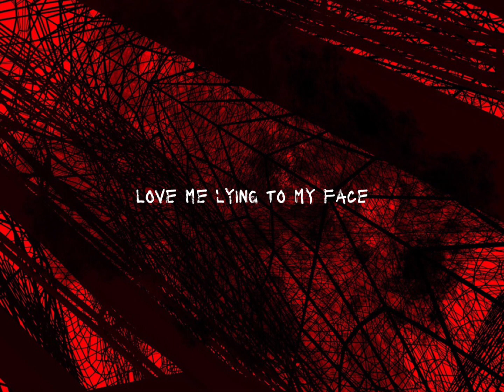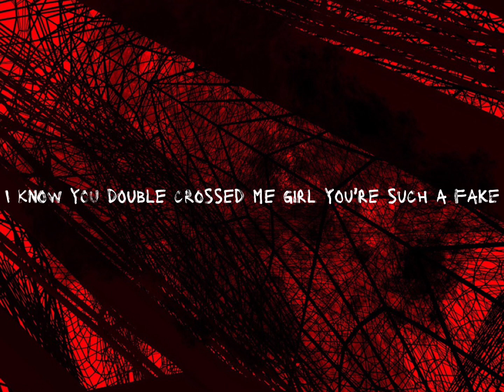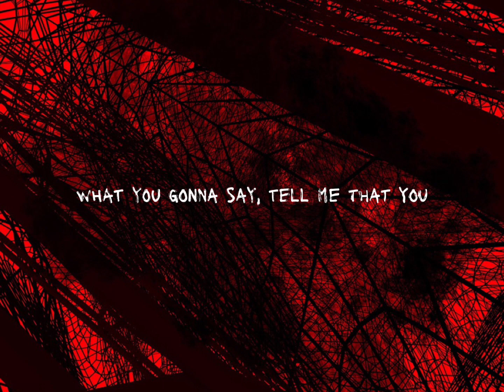This Is What Heartbreak Feels Like - JVKE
This Is What Heartbreak Feels Like
Edited by Junior